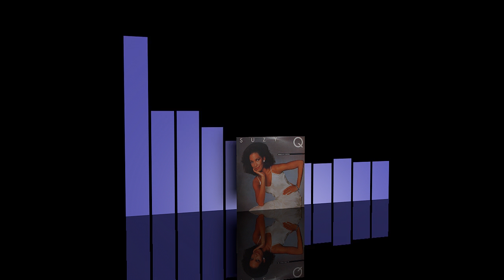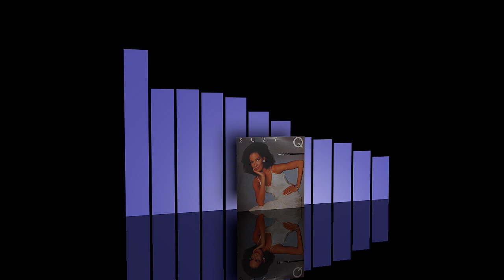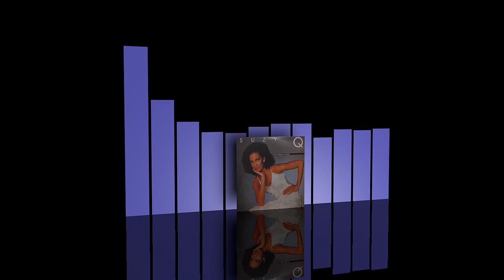Suzy Q - Get on up do it again [1981]